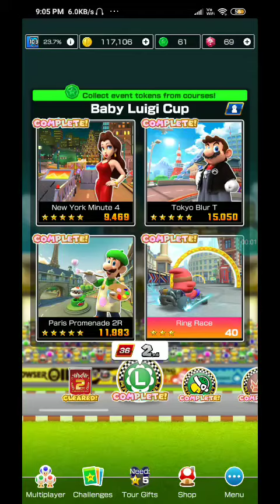Mario Kart Tour - Luigi(Painter)